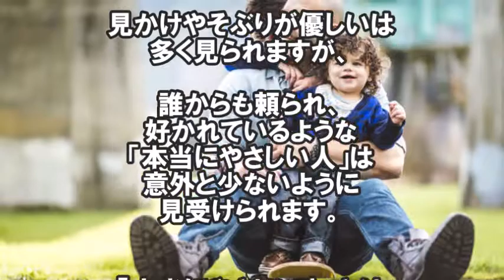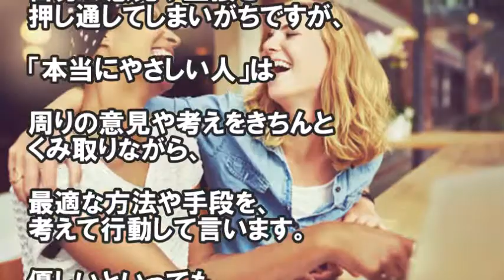本当に優しい人だけが持つ特徴3つ！【おもしろ雑学】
見かけやそぶりが優しいは多く見られます。
誰からも頼られ、好かれているような
「本当にやさしい人」は
意外と少ないように思いますよね。
「本当にやさしい人」とは
どのような人なのでしょうか？
特徴について紹介します。

バカな人と賢い人とを見分ける10の習慣！9番目は想像もつかなかった！

人と違う特徴を持っているモデル５選！人と違うからこそできることがある

引用元
goo.gl/2D91X4